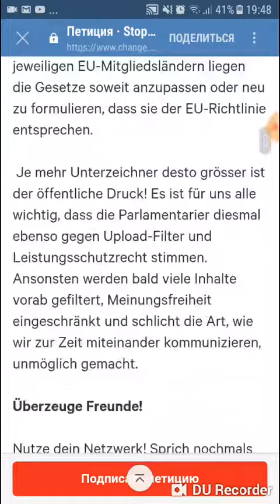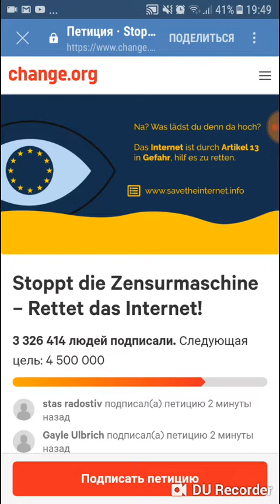Важные новости! Ютуб могут закрыть! Как это предовратить? Ответ тут!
петиция -- Подпишите петицию